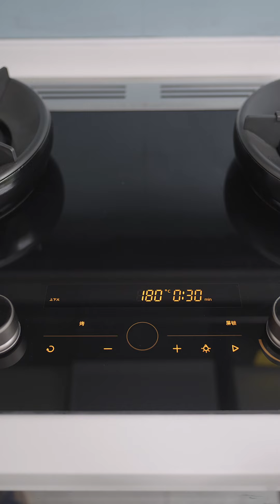oil painting2022|Splash paintings|Frozen time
Immerse yourself in your own world, appreciate your own flowers, paint your own paintings, and be free from constraints and compromises.
Hello everyone, I'm Ding Ding, a short video blogger of oil painting creation. I've studied painting since I was a child and love it very much. My creative inspiration also comes from life. In the creative process, I will first use paint to spread color, so as to make my painting more full of texture and more vivid. In terms of painting style, I tend to be full of imagination Creative and dreamy style.
art oil paining#artistry